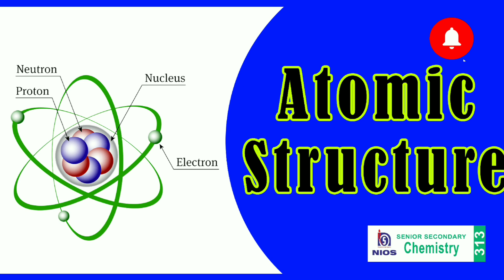Atomic Structure || Chemistry || NIOS || Senior Secondary || 313 || Malayalam Details